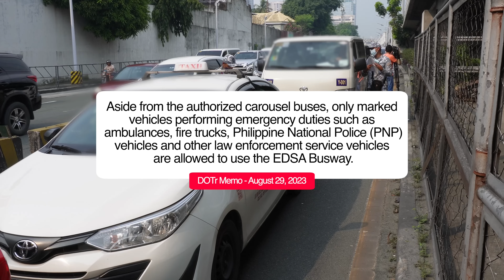Major bus lane enforcement operation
Watch as i-ACT continue with their bus lane enforcement efforts on EDSA.

DOTr recently released a memo which reiterated that aside from the authorized carousel buses, only marked vehicles performing emergency duties such as ambulances, fire trucks, Philippine National Police (PNP) vehicles and other law enforcement service vehicles are allowed to use the EDSA Busway.